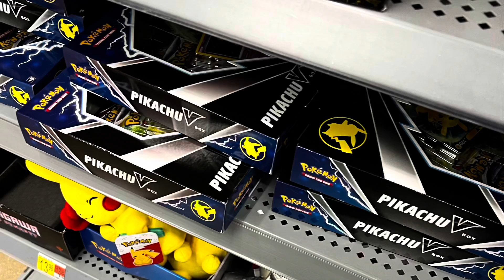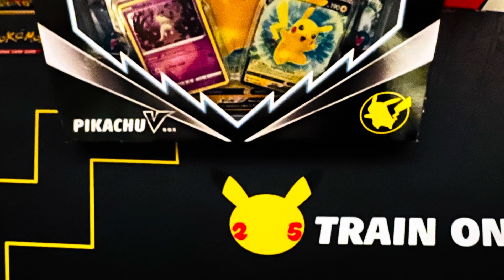Pokémon hunting! Found another brand new Pikachu V box and more Pokémon Academy’s!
Brand new Pikachu V Collection at my local
Walmart.